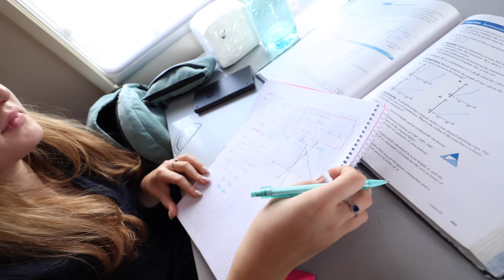🥳 Cel mai tare Cadou de ZIUA LUI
Amza a împlinit astăzi 6 ani și i-am împlinit visul de a avea motorul lui. A avut un progres foarte bun pe bicicletă într-un timp foarte scurt, nu puteam pleca nicăieri fără ea, indiferent de vremea de afară, chiar și pe zăpadă.

Îmi aduc aminte anul trecut când eram în Grecia cu autorulota, cândva prin Octombrie, văzuse un copil cu o motocicletă electrică și echipat complet - a rămas efectiv șocat și mut, nu îi venea să creadă ce vede. Îmi spusese că își dorește și el “motor adevărat” dar nu am vrut să ne băgăm la o așa investiție doar pentru un impuls de moment, fără să fim siguri că își chiar dorește și e mega pasionat. M-a scăpat gura să zic “Că poate îi luăm una de ziua lui” (Credeam că în 7 luni uită) dar atâta mi-a fost, că de atunci non stop mă întreba “Cât mai e până la ziua lui?”. Ar fi multe detalii de povestit dar concluzia e că tot dragul asta de motor vine de la el și nu e ceva ce noi încercăm să îi băgăm pe gât doar așa că “tati e motociclist și el”.

Amza, la mulți ani! Ești un copil curajos, viteaz și precaut. Te iubim enorm!

Motorul lui: Kuberg Cross Hero 3Kw

📬  Adresa la care ne poți trimite scrisori, colete, sau ce vrei tu:
Familia Mateș

Vlogul #388